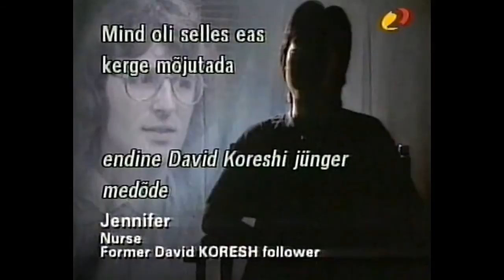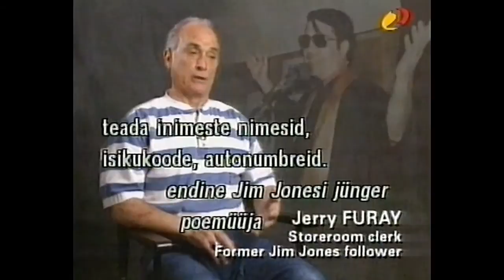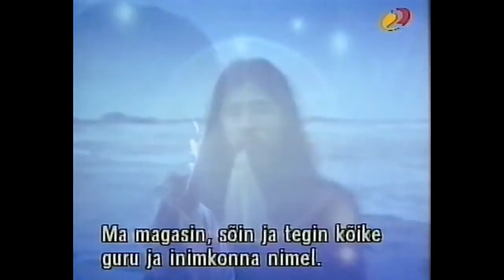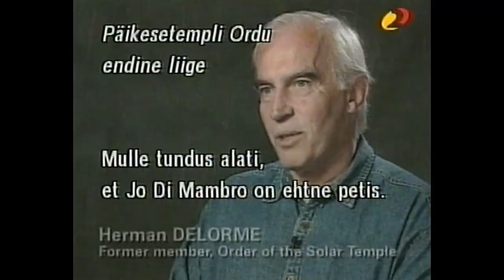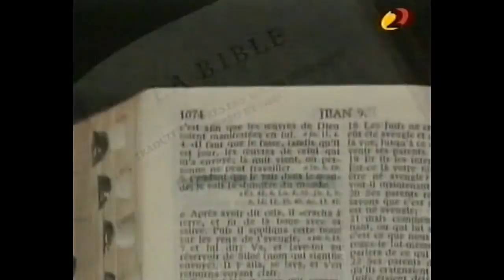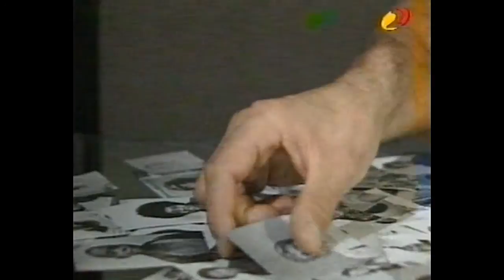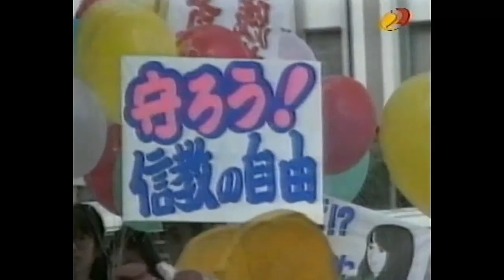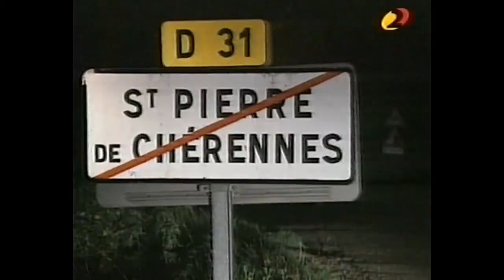Tappev usuhullus.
Dokfilm, eestikeelsed subtiitrid.